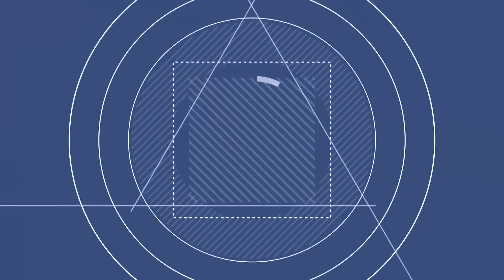박서진 X 장윤정 I 행사장 마비시키는 초특급 트로트가수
리스트
· 박서진 - 힘내라 인생
· 박서진 - 사랑할 나이
· 박서진 - 지나야
· 박서진 - 붉은 입술
· 박서진 - 꽃이 핍니다
· 장윤정 - 꽃
· 장윤정 - 목포행 완행열차
· 장윤정 - 반창고
· 장윤정 - 초혼
· 장윤정 - 사랑아